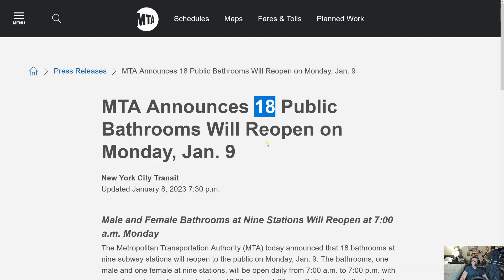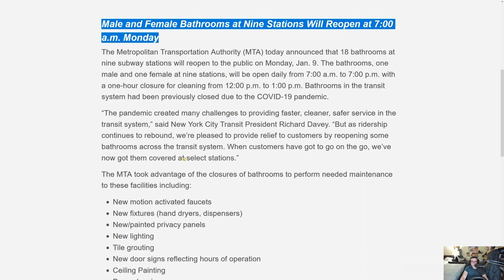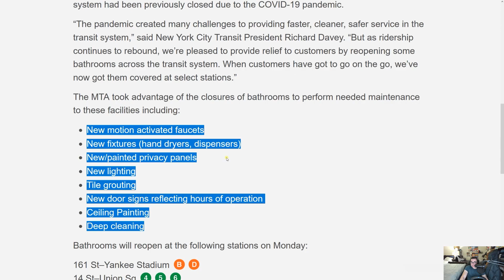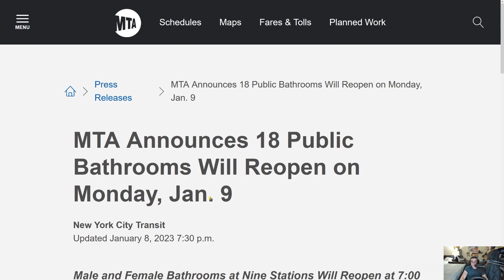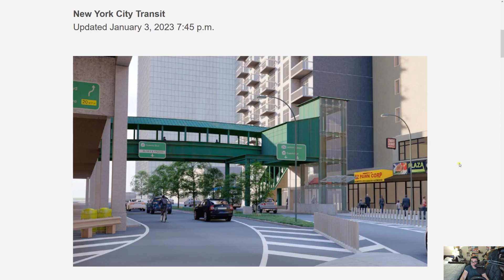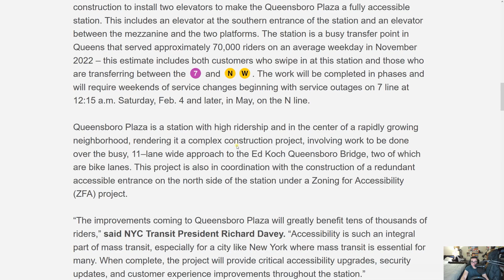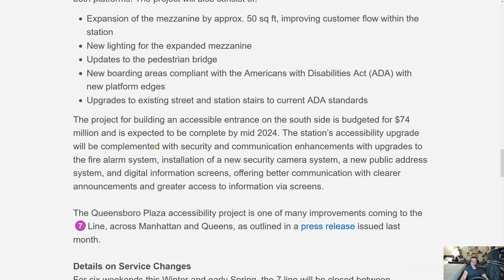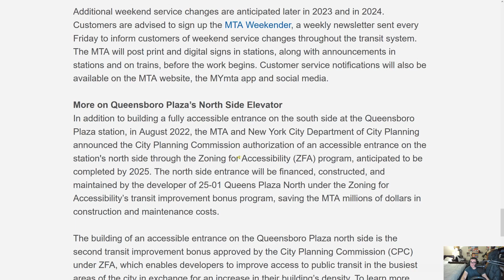Transit Update: MTA Opens Bathrooms at 9 Stations/Upcoming 7 Line Semi-Shutdown